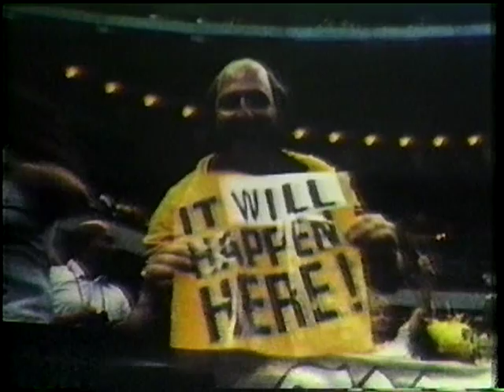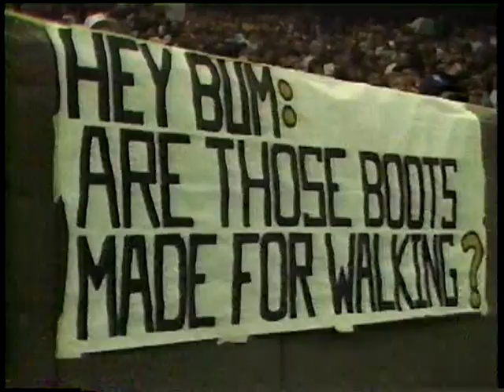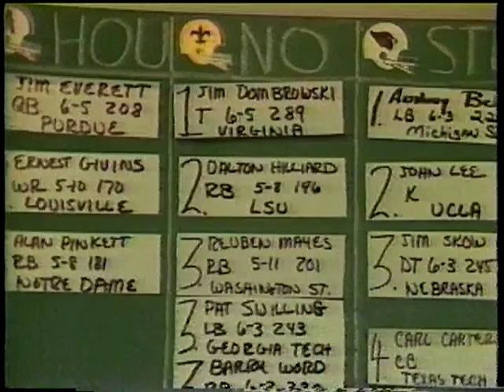THAT HEAVENLY SEASON:1987 N.O. SAINTS PART 2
WWL-TV New Orleans, La. Recap of the 1987 Saints Season and how they reached the first playoff game in team history. Hosts Jim Henderson & Archie Manning.